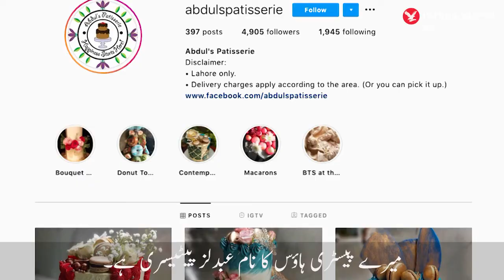From Doctor to Baker| انڈپینڈنٹ اردو